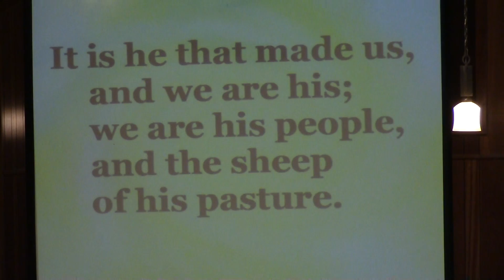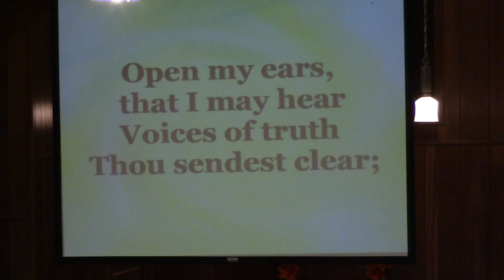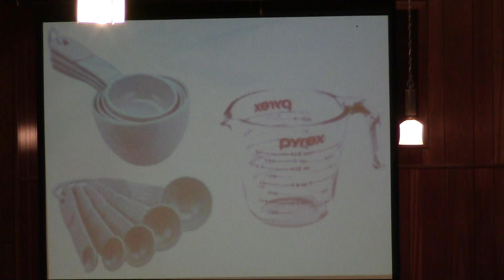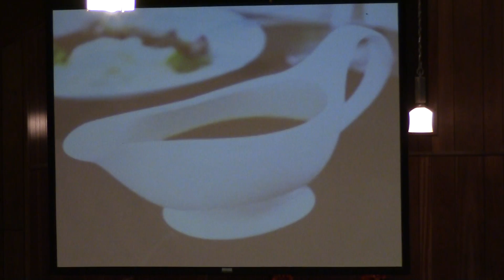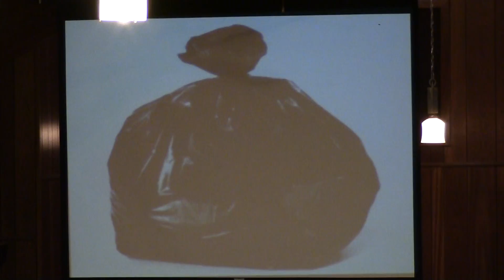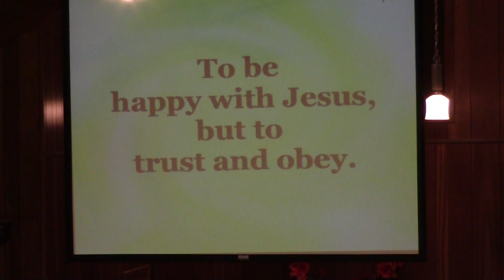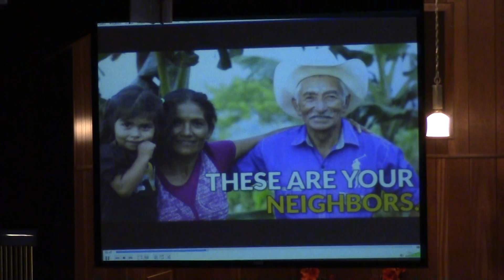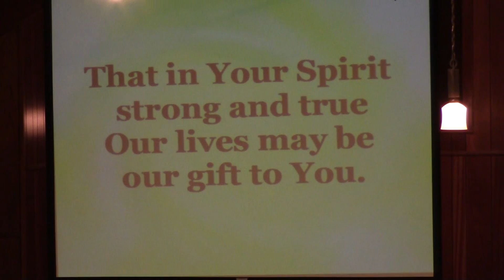10 13 19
It is always meaningful when a sermon can be related to real life and this Sunday's sermon did just that!! Pastor Anita's message was "A Well-Furnished Kitchen" and the reading was 2 Timothy 2:20-21.
We would like to remind everyone that all are welcome each Sunday at our 8:30am service which is family oriented or our traditional service at 10:20am. We hope you will spread the word and invite friends and family to our hometown church and be welcomed by our loving Middle Creek family. We are located at 12473 Montague Rd in Winnebago.